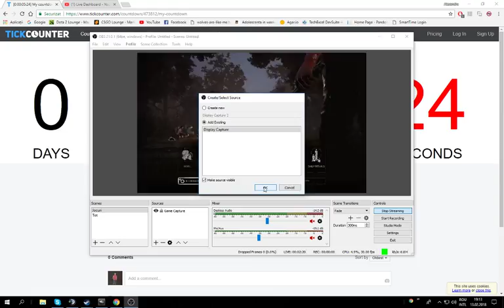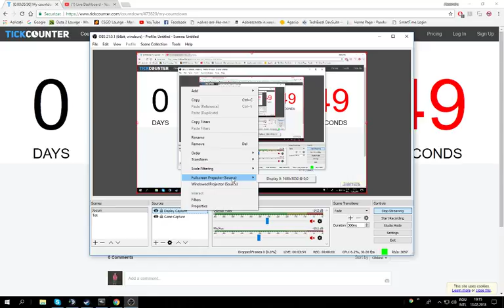Surviving in the fog